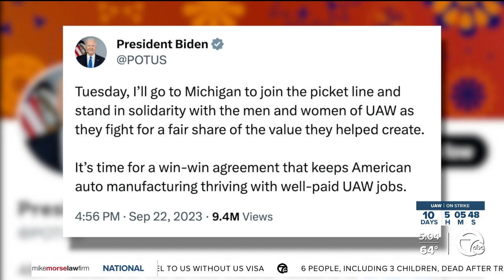Biden, Trump set to speak to striking UAW workers this week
We're now into the 11th day of the United Auto Workers union strike against the Big Three automakers.   On Friday, workers at 38 General Motors and Stellantis parts distribution centers across the country walked off the job. Of those, 14 are in Michigan.  Those workers joined UAW members at Ford's Michigan Assembly Plant in Wayne, which was caught up with the first phase of the strike with two other plants.